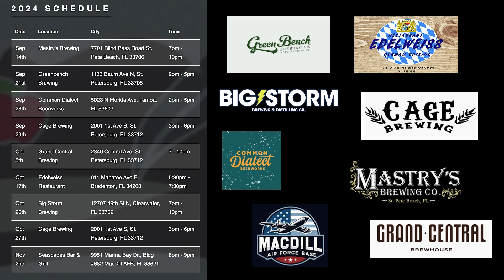Apple Strudel Oktoberfest Band 2024 Highlights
Some highlights from our 2024 season.  We feature much of the playlist you'll hear in the beer tents in Munich - a mix of classic German Oktoberfest songs with some more contemporary favorites as well.